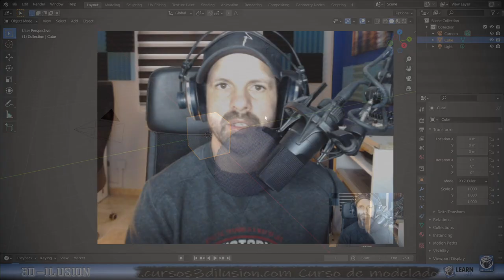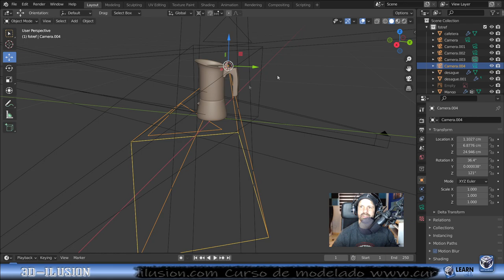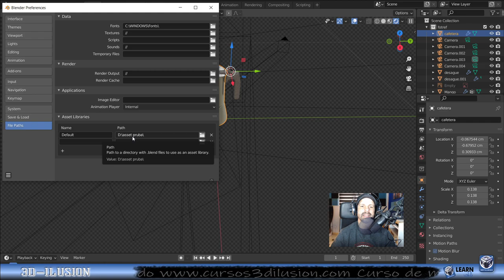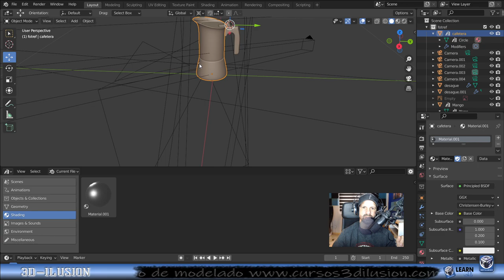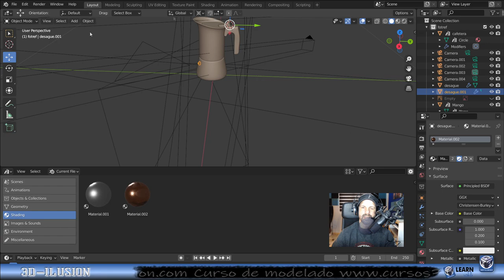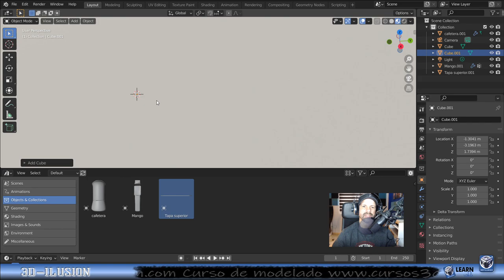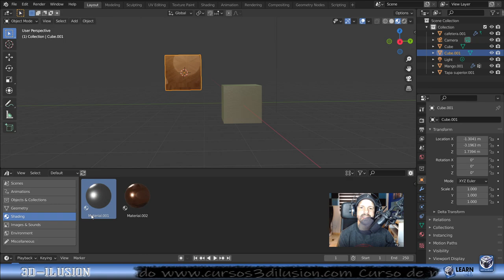BLENDER 3.0 la herramienta perfecta para hacer asset 3D CON BLENDER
Una de las mejores herramientas que se está trabajando blender 3.0, te vamos a mostrar una manera eficaz de sacar partido a la nueva herramienta de blender de asset , además de un sorprendente contenido y anuncio de nueva plataforma de cursos.

suscripción gratuita en página de cursos para novedades y descuento de los curos.